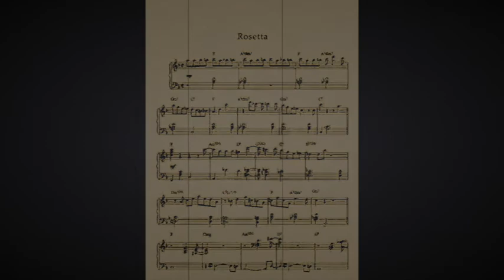Dallas Dixie Jazzlanders "Rosetta" (1976)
Members of The Dallas Dixie Jazzlanders included:
Dub Gable, clarinet & bandleader
Jimmy "Roast Beef" Stewart, trumpet
Hugh Vestal, trumpet
Hal Baker, tenor sax
Glen Lang, trombone
Jack Russell, tenor banjo
Frank Lester, piano
Benny Bennett, bass
Van King, bass
Bob McClendon, drums
Chuck Carrel, drums
(Note: Not all members performed on this evening)
Friday, June 11, 1976
The Purple Room (4906 Greenville Ave.)